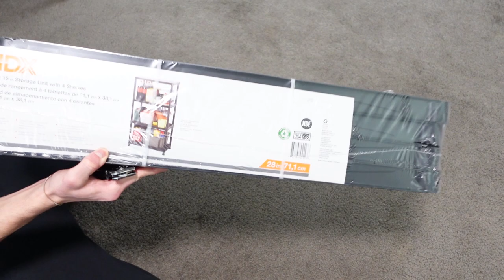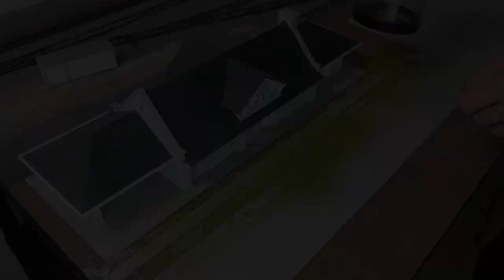NEW Section & AMAZING Scenery! - Large HO Train Layout Build - Ep 12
A new section is added to the layout but the main focus this episode is actually the smaller details. As usual I go into depth of how I do my scenery. Couple of things I want to note, 1 - I will be painting the telephone poles in more detail later down the road and adding the wires, 2 - The static grass shown in the video is really only the first pass over the dirt.

Camera - Sony ZH1